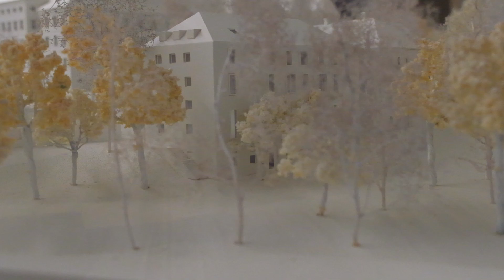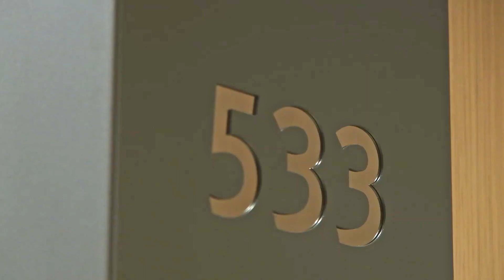Neue Küferei im Kloster Irsee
Durch den Neubau der Küferei ist das Tagungs-, Bildungs- und Kulturzentrum Kloster Irsee um einen Saal, Gästezimmer und eine großzügige Freianlage reicher.

Im Video, das im Rahmen der „Archtiektouren 2021“ entstand, könnt ihr einen Eindruck davon gewinnen.